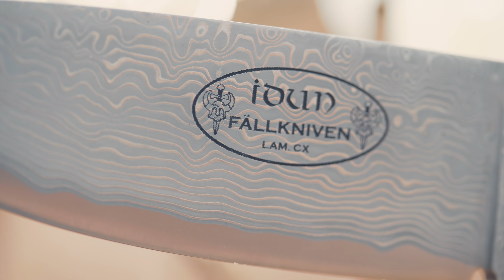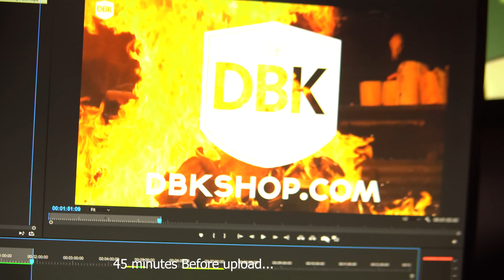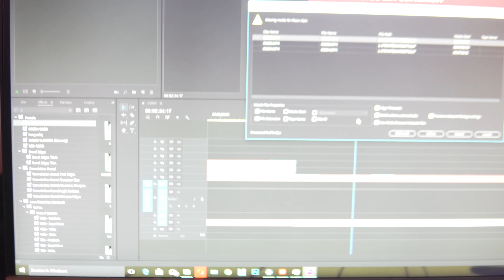Bad News... We Failed...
ladies and Genteman,
We are very very sorry to announce that we could not deliver you our weekly video. Because of some mistakes our whole video got deleted.
We are very sorry but know we love you all!

Don't forget that you have a chance of Wining this Bloody Fallkniven Idun NL5 in Cowry X worth €1600,-!

Wear your support with DBK Merch!

_____________________________Music:______________________________